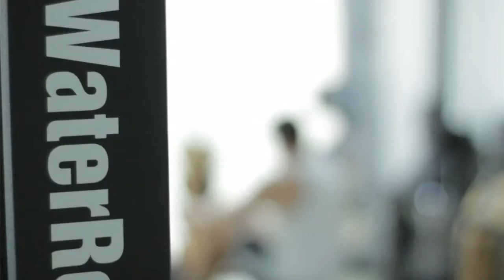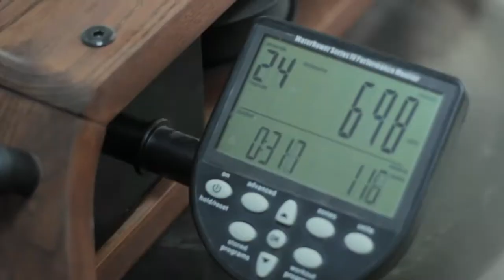WaterRower Chile | Técnica de remo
¿Cómo remar correctamente? Mira este sencillo video explicativo.